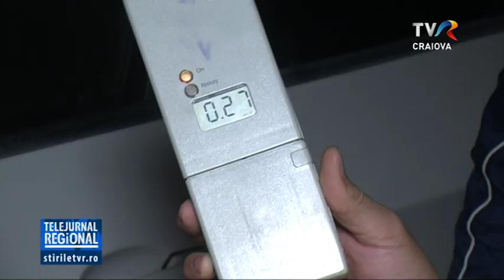RAZIE DE AMPLOARE A POLIŢIŞTILOR DOLJENI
Poliţiştii doljeni au efectuat o razie de amploare, în vederea prevenirii și combaterii faptelor comise cu violenţă, a activităţilor comerciale ilicite şi a altor fapte antisociale, precum şi a abaterilor la regimul rutier. Au participat peste 200 de poliţişti din structurile de ordine publică, rutieră, investigaţii criminale, dar şi de la Serviciul pentru Acţiuni Speciale.